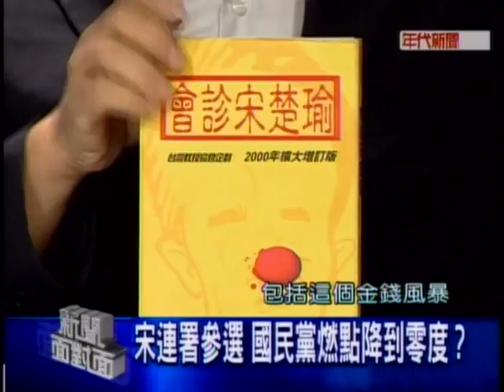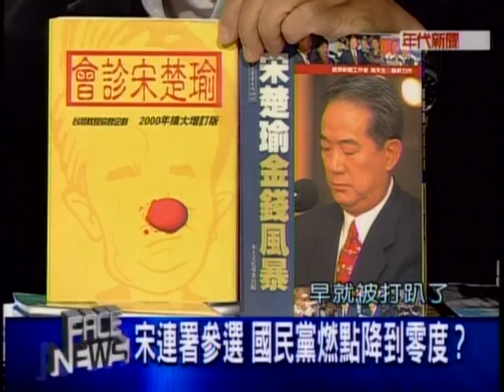20110902 新聞面對面 8/8